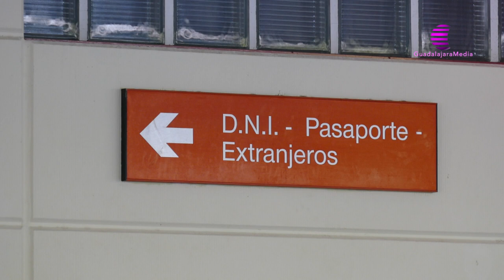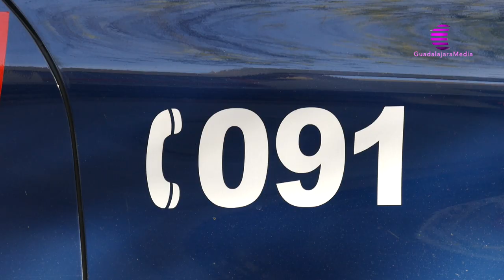Un detenido en Guadalajara por amenazas, usurpación de identidad y estafas cometidas en Ibiza